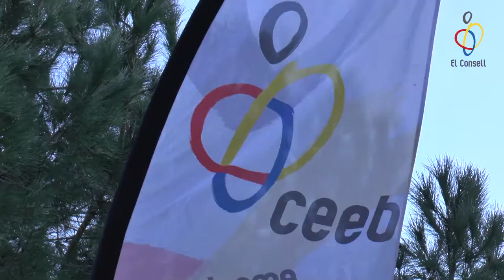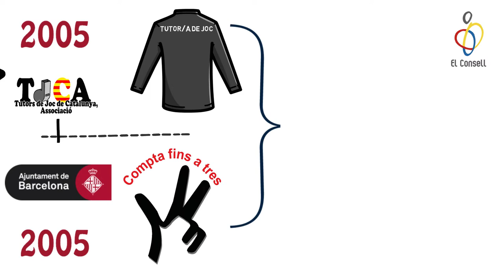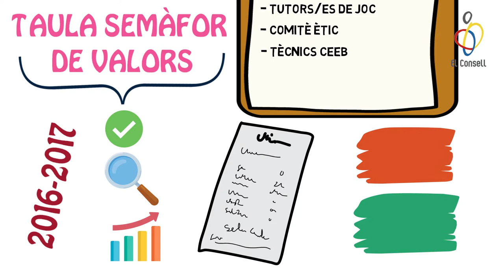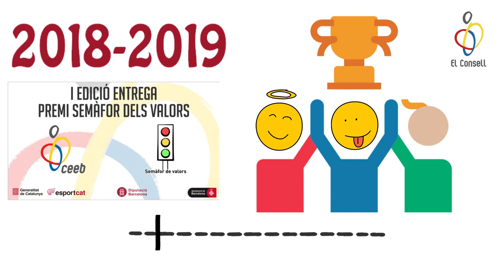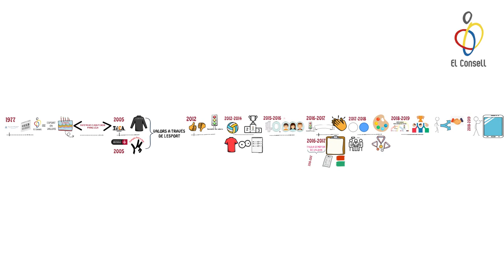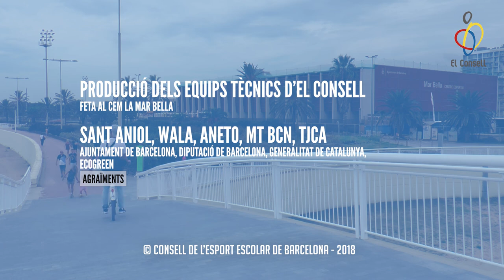vlog ep 18 L'Handbol reneix a Barcelona ɸ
Benvinguts al divuitè episodi del nostre vlog. Si t'agrada, dóna'ns un LIKE, subscriu-te i fes clic a la campaneta. Això ens ajuda molt! :)

Guia del vlog:
01:00 – Cursa 100 d’Orientació
02:30 – 1A Jornada de Natació Artística
04:16 – Barnambol
06:29 – Ramón Agenjo
09:40 – Escola de Trampolí
11:38 – Els tips d’El Consell
16:46 – L’agenda de la semana
17:44  – Adeu!